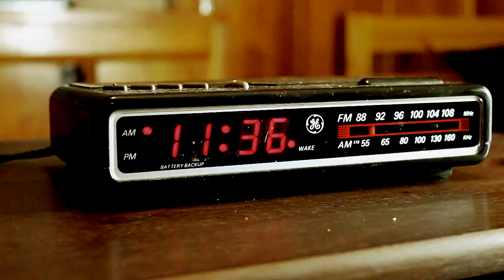Tommy Jackson The Good Morning Movie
Tommy Jackson Music

Country Music